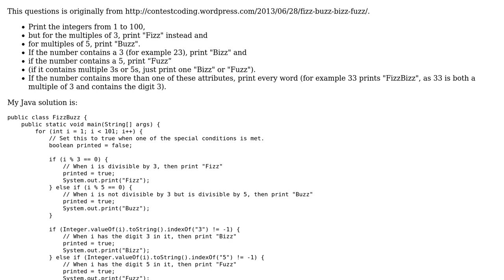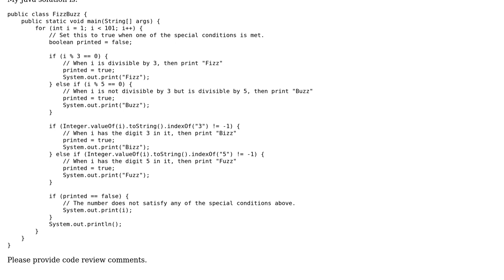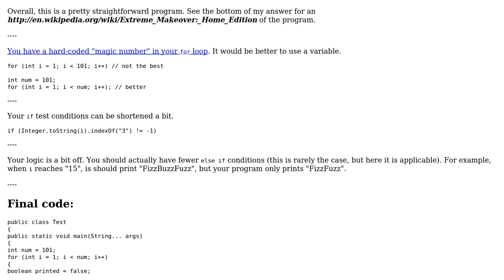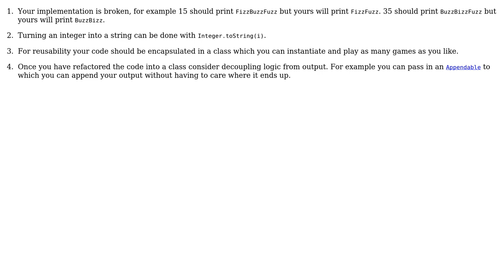Code Review: Fizz Buzz Bizz Fuzz in Java (2 Solutions!!)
Code Review: Fizz Buzz Bizz Fuzz in Java

With thanks & praise to God, and with thanks to the many people who have made this project possible! | Content (except music & images) licensed under CC BY-SA | Music | Images & others | With thanks to user syb0rg user Karthick S user ChrisWue user 200_success and the Stack Exchange Network Trademarks are property of their respective owners. You are responsible for your own actions.